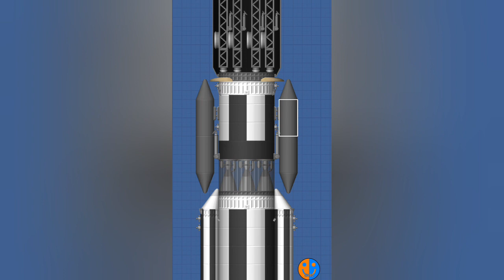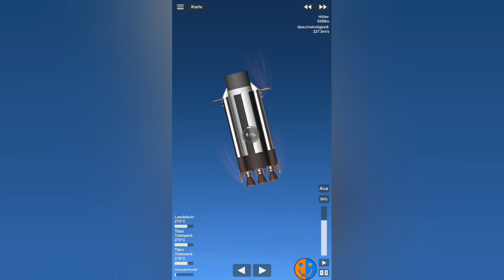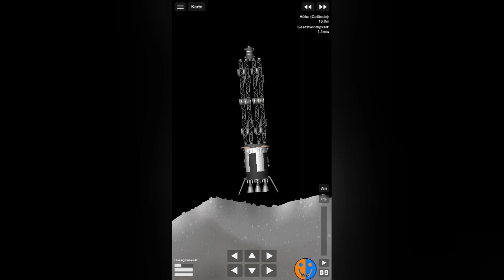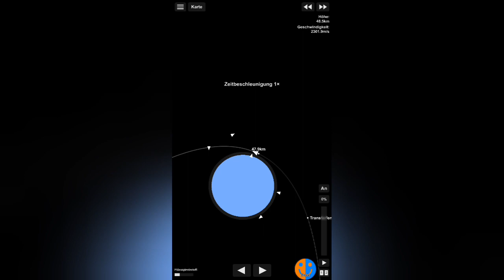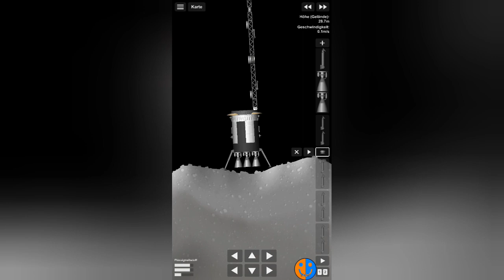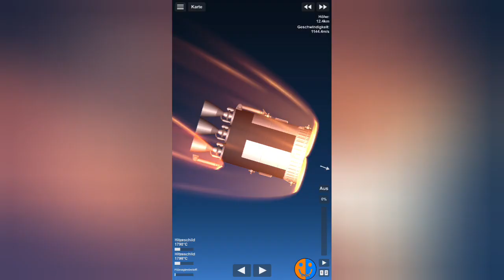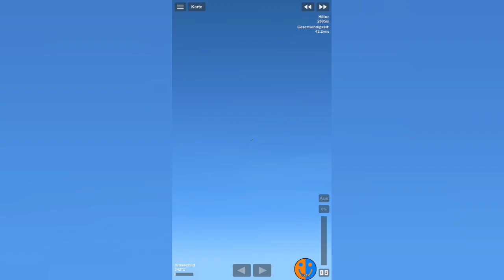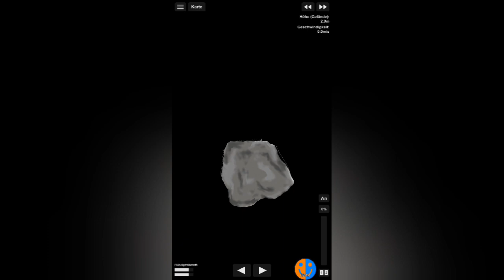Asteroiden-Kolonie | SFS Colony #63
Spaceflight Simulator

Musiker: Xuxiao